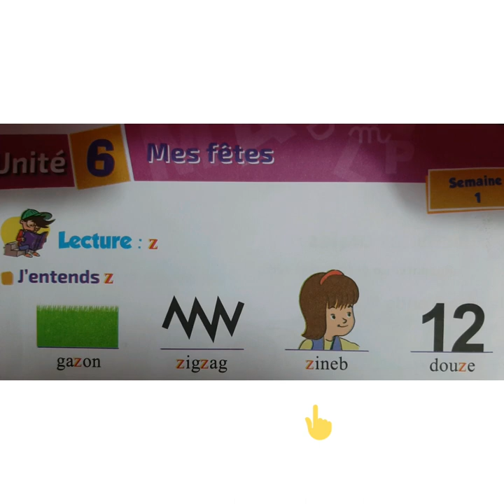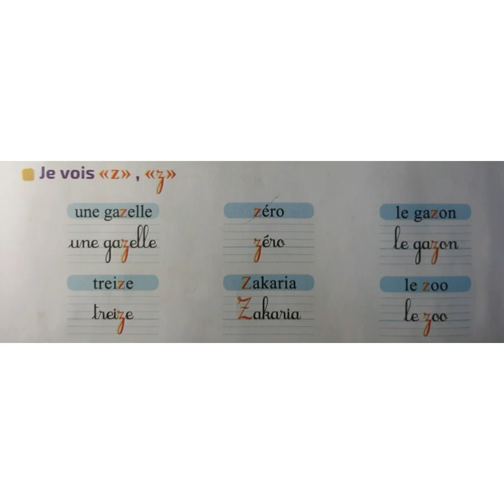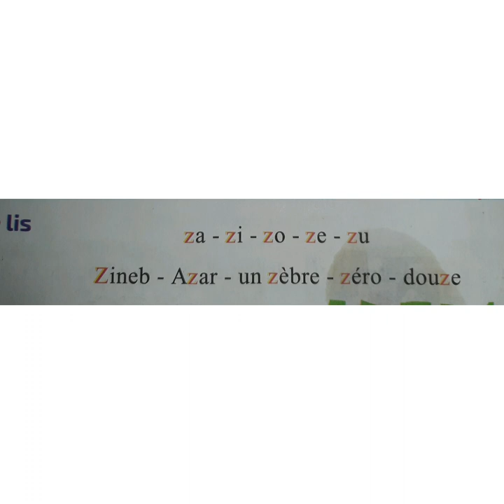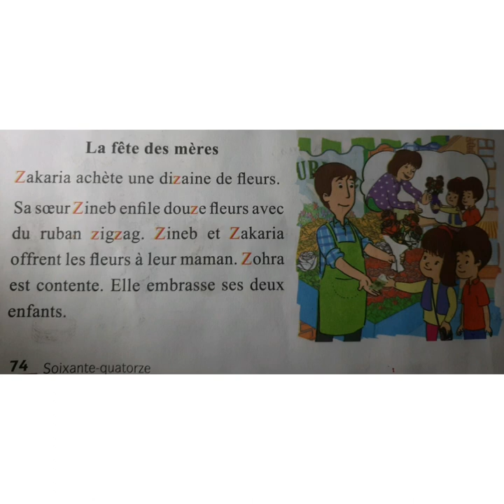Lecture :"z" /unité 6 : Mes fêtes/semaine 1/ ( 2 A.E.P)